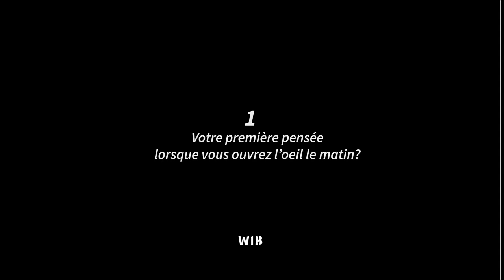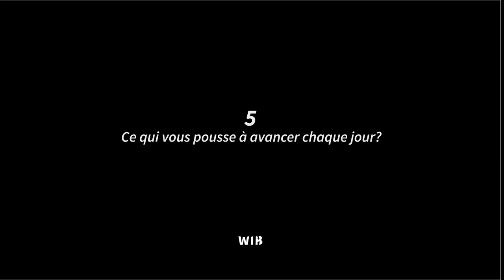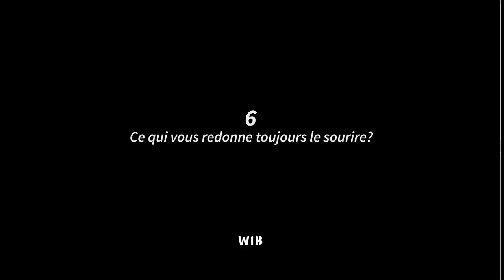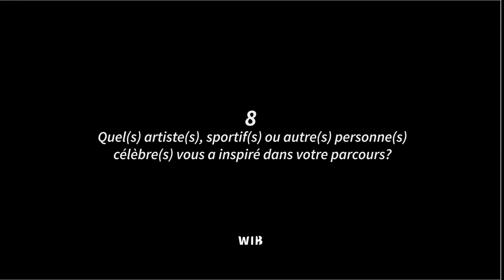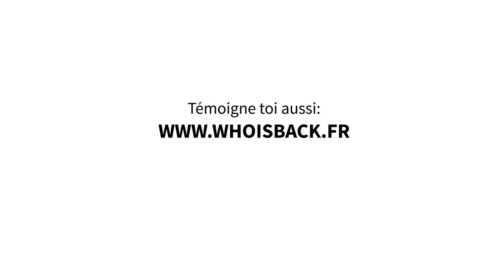WIB - Témoignage (Florent Maddaloni)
Découvrez son témoignage, ses confidences et ses secrets...

WIB, c’est un recueil de témoignages pluriels de parcours singulier: Véritable carrefour d’émotions, cet espace dédié respire la bienveillance, l'entraide et le soutien! Lisez, regardez, écoutez, apprenez, vibrez, témoignez...Échangez autour du parcours respectif de chacun.
Du champion olympique au champion du quotidien, d'une simple lecture positive à la véritable rencontre, chacun y trouve l’énergie nécessaire pour continuer à avancer.
Les uns piochent de la force, les autres en donnent…

Instagram WIB: WIB_GRAM